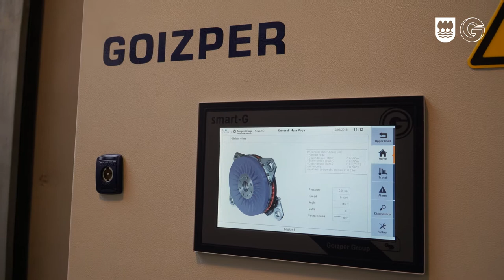Erakunde bisita Goizper Group enpresara/ Visita institucional a la empresa Goizper Group